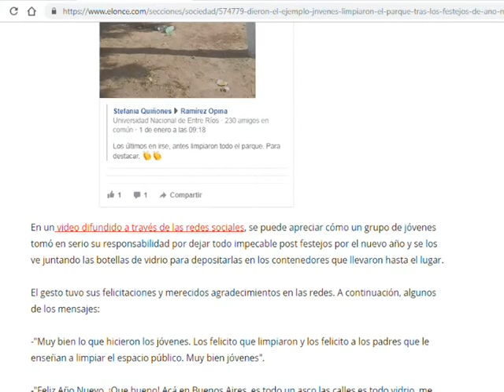Comunicación Telefónica Roberto Riffel